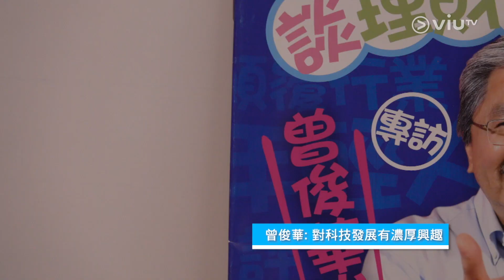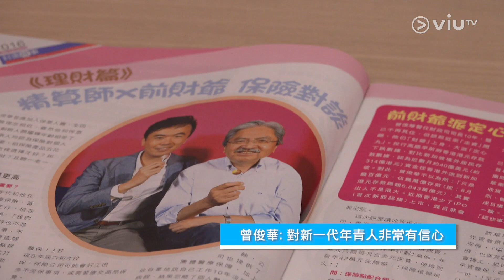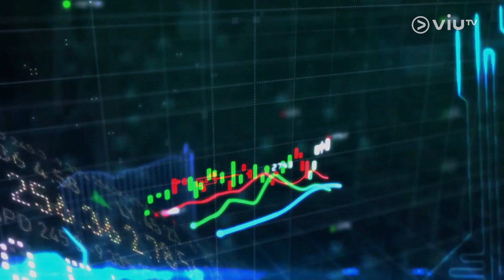今集有薯片叔叔！【Fintech全方位】每星期與你探討金融科技話題～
作為一間虛擬保險公司嘅資深顧問曾俊華，大學嘅時候主修科技，佢呢幾十年睇住人工智能嘅發展，一直都抱有興趣。今集智富通就由佢話你知，金融科技喺香港嘅發展前景啦！
主持：羅佩怡
嘉賓：Bowtie資深顧問 曾俊華、Bowtie聯合創辦人及行政總裁
播放頻道：ViuTV 99台
逢星期一至五：早上11時至中午12時